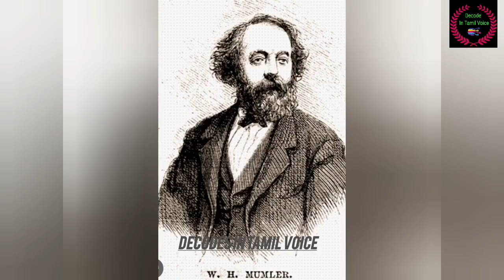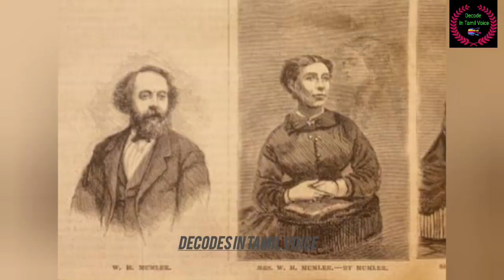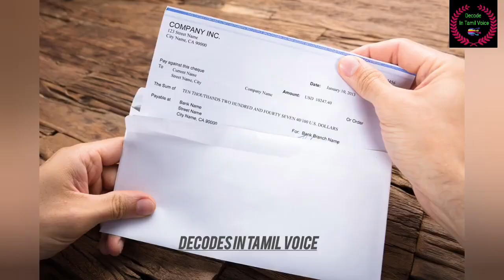ஆபிரகாம் லிங்கனின் ஆவியை photo எடுத்த நபர் கைது செய்யப்பட்டார் ஏன் தெரியுமா|tamil | decodes